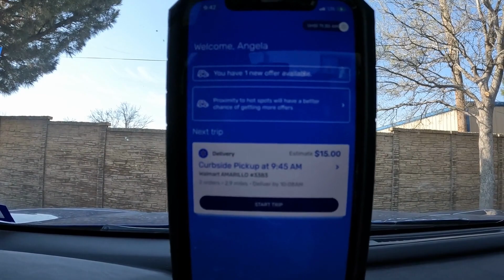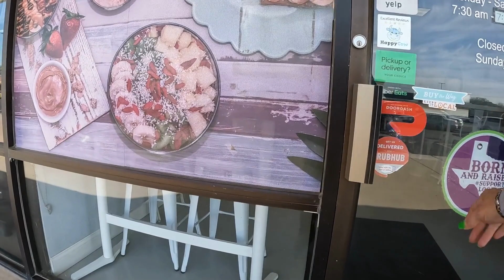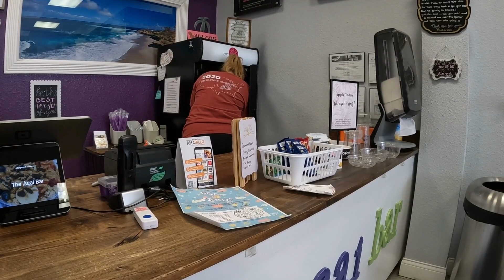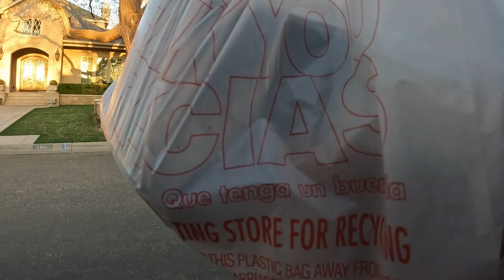Dashing to Retirement/Episode 43 12+ hrs dashing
Sorry this is a long one. Join me as I spend an entire day doing deliveries. grubhub ubereats doordash to pay off CC debt so we can retire early